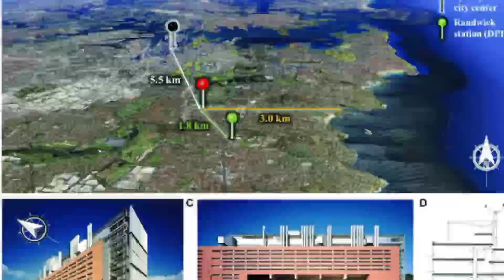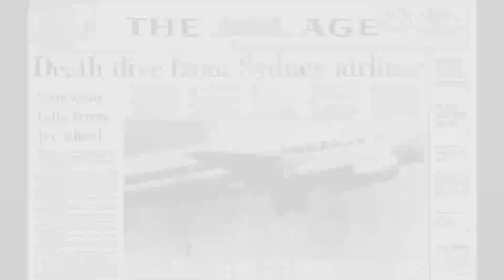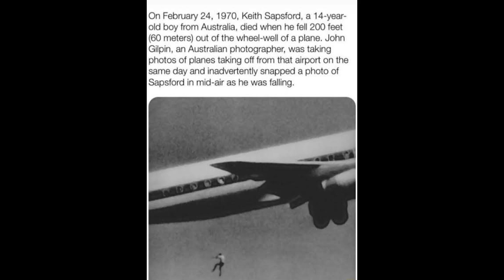One Bad Decision took his life | Keith Sapsford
On February 22, 1970, an Australian teen named Keith Sapsford snuck onto the tarmac at Sydney Airport and hid inside a Tokyo-bound plane. It was the last decision he ever made.